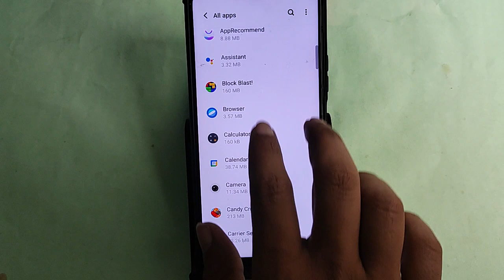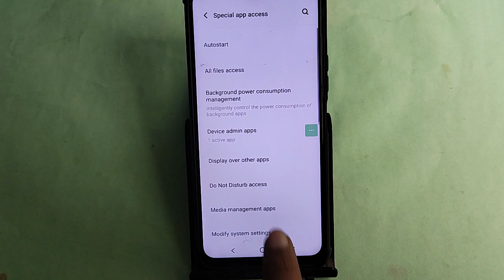Vivo V30 Pro me ads kaise band kare, how to stop ads in Vivo V30 Pro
Best powerful CPU under 10k

60-Inch Tripod with Bag

7 Socket 6A Extension Board